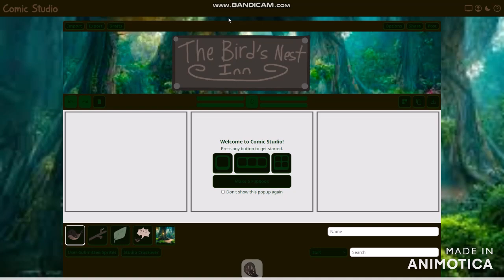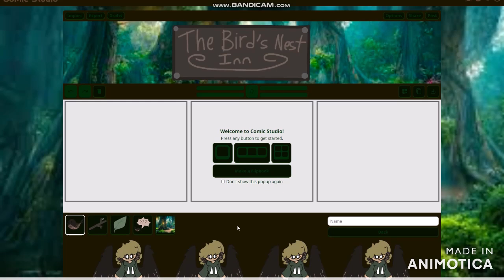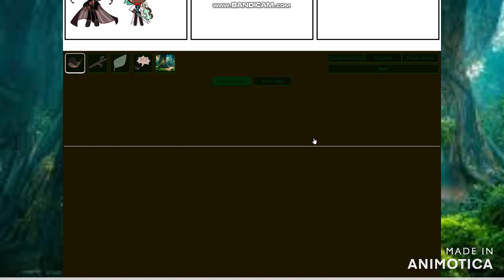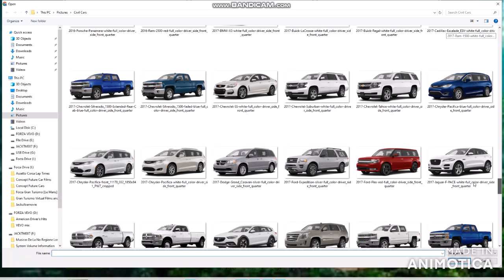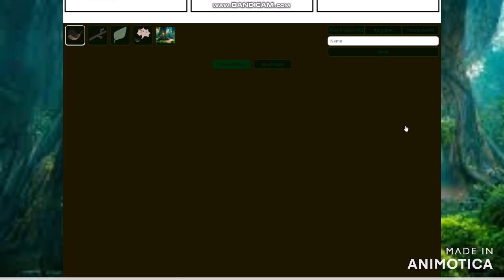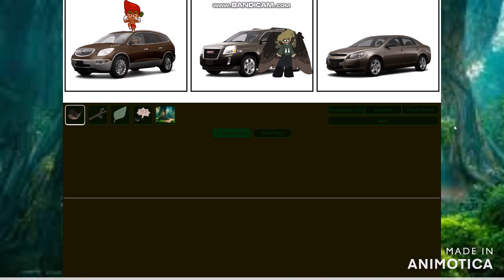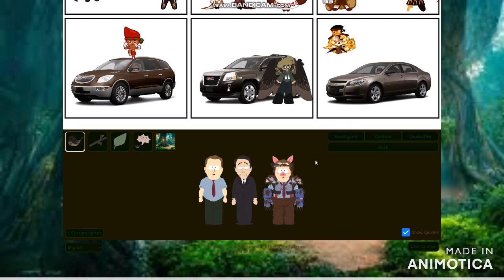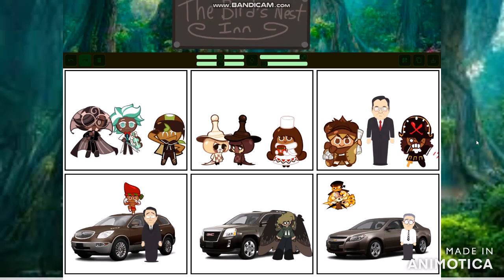The Bird's Nest Inn Comic Studio is for Color Dark Brown Stuff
you probably need to be at age of 16 to click here on that link
unless this comic studio could be for teenagers only

BROFIST .

WARNING!

Good Night✌